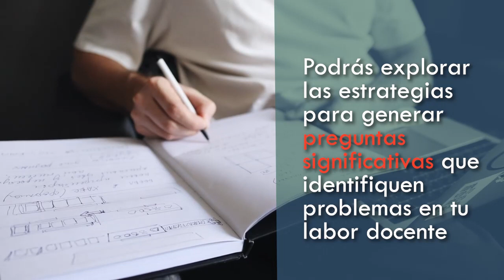Curso MOOC UNAM Educación Basada en Evidencias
Este curso te permitirá analizar tus prácticas educativas a través de metodologías de construcción de preguntas, búsqueda y sistematización de información especializada en educación que sirvan para tomar decisiones. Aprenderás tres de los procedimientos sistemáticos derivados de la Educación Basada en Evidencias para la toma de decisiones en las prácticas educativas.